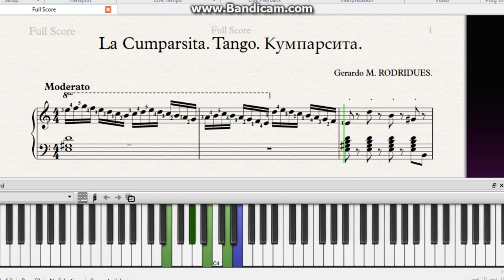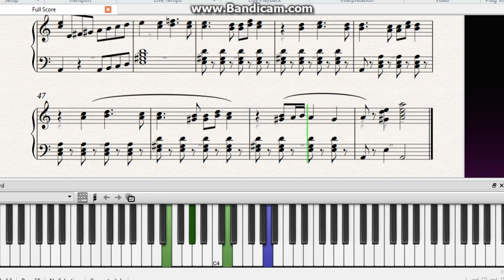LA CUMPARSITA, TANGO הקומפרסיטה Кумпарсита 拉Cumparsita|pop|piano_music|Сhords|аккорды|ноты,ф-но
LA CUMPARSITA, TANGO Gerardo M. RODRIDUES הקומפרסיטה Кумпарсита 拉Cumparsita|pop|piano_music|Сhords|аккорды|ноты,ф-но|вечера|слушать|alivemusic

Известно, что танго возникло в Аргентине, первые упоминания о нем относятся к концу XIX века.  Танец распространился по всей Латинской Америке, затем - по Европе. Он изменялся, совершенствовался, стал популярен и вскоре покорил мир.
 Сегодня эти жанры переживают второе рождение. Слушая танго, написанные сто или пятьдесят лет назад, мы испытываем те же чувства, которые волновали их создателей.

2:10 - Free sheets|Ноты